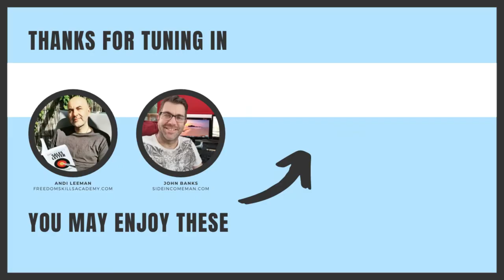Episode 040 - How Much Money Can You Make With Email Marketing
In this episode, we are going to look at just how much money you can make with email marketing.

As we've said before an email list in many cases with online businesses will be the lifeblood of the business.

Under no circumstances should the email list be underestimated.

😍 Reach out and connect:

Please leave a comment on the video with any questions you have and we will get back to you.